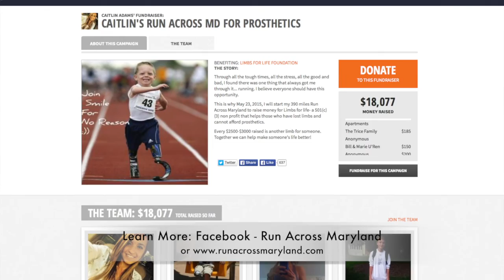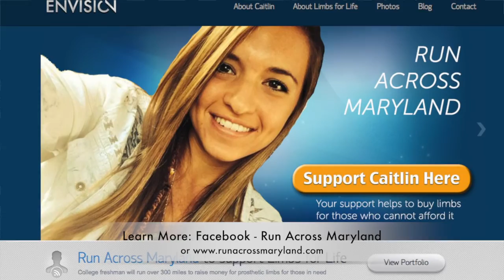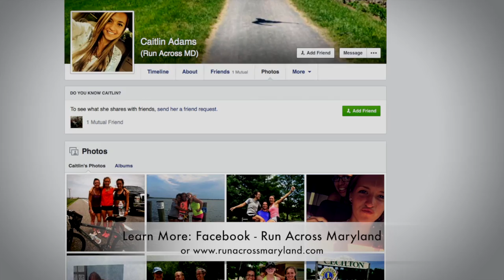Caitlin Adams’s Run Across Maryland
Fred McNeil talks to Caitlin Adams who is running 390 miles across Run Across Maryland to raise money for Limbs for life.